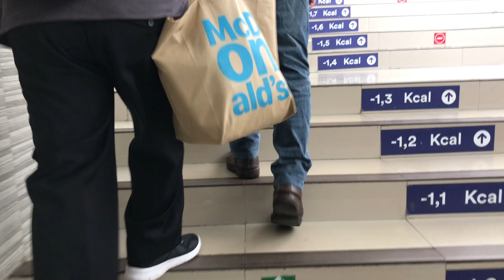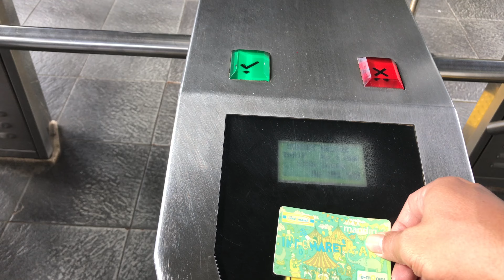Cara ke Pasar Minggu dengan Kereta Api KRL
Cara ke Pasar Minggu dengan Transportasi Kereta Api

Pasar Minggu terletak di seberang Stasiun Pasar Minggu. Bagi Anda yang ingin berbelanja ke Pasar Minggu, Anda bisa menggunakan transportasi kereta api. Dari Stasiun Pasar Minggu, keluarlah dan ikuti jalanan melalui tangga JPO atau lift JPO, lalu masuk ke Pasar Minggu.

Pasar Minggu juga terhubung dengan Terminal Bus. Sehingga, bagi Anda yang datang dari luar kota dan ingin berbelanja, Anda bisa menggunakan bus dan turun di Terminal Bus Pasar Minggu. Setelah itu, Anda tinggal beberapa langkah saja untuk sampai ke Pasar Minggu.

Di dalam Pasar Minggu, banyak sekali barang-barang yang dijual, mulai dari barang elektronik hingga kebutuhan sehari-hari. Anda bisa menemukan berbagai macam barang dengan harga yang bervariasi. Baik barang baru maupun barang bekas. Anda juga bisa membeli barang dengan harga yang lebih murah jika Anda pandai bernegosiasi dengan pedagang.

Jadi, jika Anda ingin berbelanja dengan nyaman dan mudah, datanglah ke Pasar Minggu. Anda bisa memanfaatkan transportasi kereta api atau bus untuk sampai ke sana. Anda pasti akan puas dengan berbagai pilihan barang yang ada di Pasar Minggu.

Selain itu, Pasar Minggu juga memiliki suasana yang unik dan menyenangkan. Banyak pedagang yang memasang berbagai macam barang dengan tampilan yang menarik dan memikat. Anda bisa berkeliling dan melihat-lihat barang yang dijual, sambil menikmati suasana Pasar Minggu yang sarat akan nuansa tradisional.

Di Pasar Minggu, Anda juga bisa menemukan berbagai jenis makanan khas Indonesia. Banyak pedagang makanan yang menjual makanan khas daerah mereka dengan harga yang terjangkau. Anda bisa mencicipi berbagai jenis makanan dan merasakan kelezatan kuliner Indonesia.

Jika Anda ingin berbelanja dengan nyaman dan tidak terburu-buru, datanglah ke Pasar Minggu pada hari minggu. Pada hari tersebut, pasar akan sangat ramai dan banyak pedagang yang memasang barang mereka di luar pasar. Anda bisa berbelanja dengan lebih santai dan menikmati suasana Pasar Minggu pada hari libur.

Untuk mempermudah akses ke Pasar Minggu, Anda bisa membawa uang tunai dan membawa tas yang cukup besar untuk membawa barang-barang yang Anda beli. Jangan lupa untuk bernegosiasi dengan pedagang untuk mendapatkan harga yang lebih murah.

Itulah cara mengunjungi Pasar Minggu dengan transportasi kereta api. Jika Anda ingin berbelanja dengan nyaman dan menikmati suasana pasar tradisional, jangan ragu untuk datang ke Pasar Minggu. Semoga informasi ini bermanfaat bagi Anda.